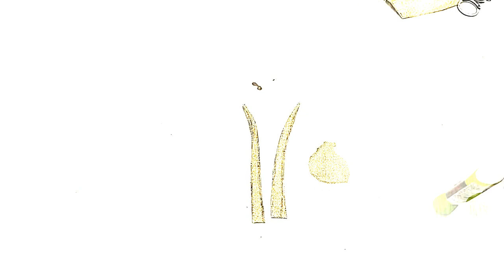Traditional design | Easy and quick at low cost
In this video , we showed how to make a traditional warli art in your dress in a simple and easy way.And also checkout our previous videos for amazing ideas